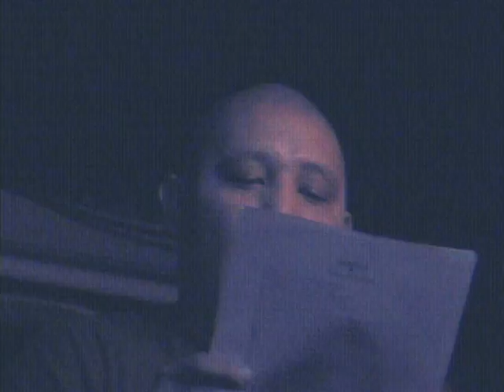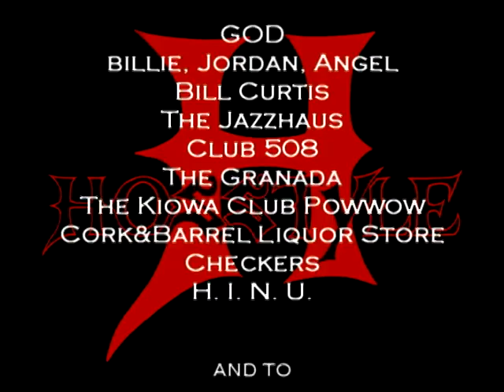02 - ANGRY INDIAN POET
This wasn’t really my 2nd short film, my 2nd short film was titled, “Bros,” which was originally supposed to be my 1st short film, but directed by another director, who turned me on to filmmaking. He had to move to a different state while shooting the 1st version of “Bros” so then I tried to shoot and direct the 2nd version of “Bros” since all the actors and actresses were cast by me, but it was a disaster. During hiatus we shot and made my 1st short film “Hate Equals Hate.” But then I went back to “Bros” and shot it a 3rd time with new actors, myself included. I finished it finally, but it ran like 45 minutes and could not fit in any category for any film festival. It was not a short film nor a feature film, it was in between. Plus, it wasn't shot well because I wasn’t a good cinematographer yet. I do not own a copy of this film, so I act like it don’t exist lol. Now to my 2nd short film…

“Angry Indian Poet” was an experimental short film I shot after coming back from the American Indian Film Festival in San Francisco, where my 1st short film, “Hate Equals Hate” screened. I realized that I was on to something with the subject matter of reverse racial discrimination, meaning white people were the ones being discriminated against. Most of my poetry at the time dealt with this subject matter as well, as most Natives have that anger against white people deep inside them, but I channeled mine out through poetry.

I was in the poetry slam scene around Lawrence, KS and Kansas City, making a name for myself as an “Angry Indian Poet” thus the title. But my sets were half harsh and half funny poems that I would perform to balance out the negative and positive.
After “Hate Equals Hate” was going all over in the film festival circuit, my friend at the time, Manny Gullatt Jr., came up with the idea to create a film club at Haskell Indian Nations University called “The Stories-N-Motion Film Club.” This was the film club’s first project, but at the time there was only like 3 to 5 of us. It was shot at a really cool artsy bar in downtown Lawrence, KS called The Jazzhaus. I did a long set, all of my funny poetry had a live band accompanying the poems, but for the serious three poems of this short film, I did without music, for shock value.
I had never seen a short film giving visuals to poetry and wanted to see if I could pull it off. It took a lot of experimenting with ideas and talking Natives into doing some weird scenes, but I believe I pulled it off. Taking the Native actor with a warbonnet on everywhere was the most challenging though because people did not like it at all. While he walked through the Native club, CLUB 508, with a warbonnet on, Natives began booing us and throwing beer bottles at us. Police even messed with us at one point.
It was very experimental, so much, that I only submitted it to a few film festivals and it got rejected at each one, so I stopped submitting it to film festivals. It was a short film that I believe I made to keep those poems alive, which I hold very dear to me. In those poems, I believe I say what a lot of Natives would like to say, but don’t. I used to joke around and tell people that I like white people, I’m cool with them, but when I sit down and write poems, something happens, it’s like the spirit of Crazy Horse and Geronimo take over my pen. Poetry is very powerful and ultimately I wanted to show how I use poetry as medicine to keep the Native spirit alive.